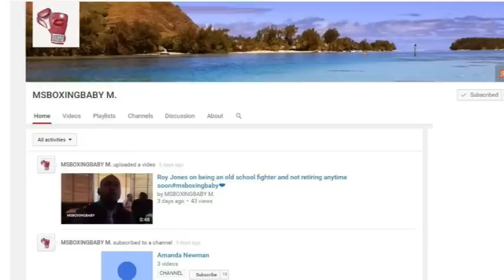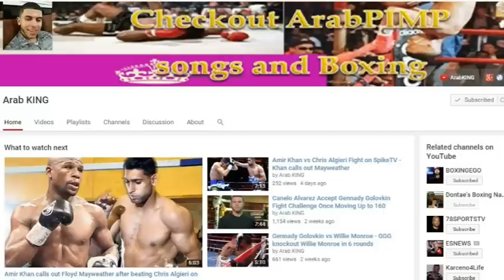FLOYD MAYWEATHER ANNOUNCES HIS NEXT FIGHT! GARCIA-PORTER, GARCIA-MALIGNAGGI POST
In this edition of the DBN Radio Show special guest former lightweight champion Nate campbell joins the show
Nationboxing.com